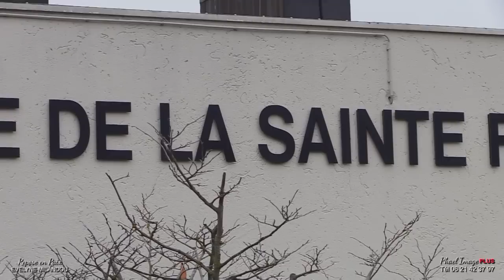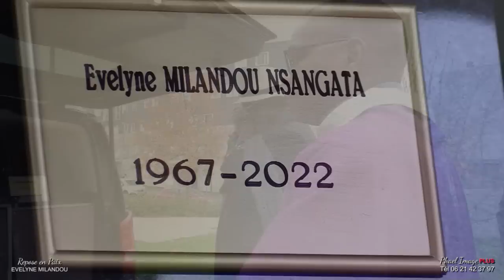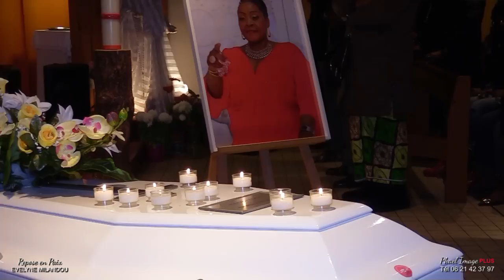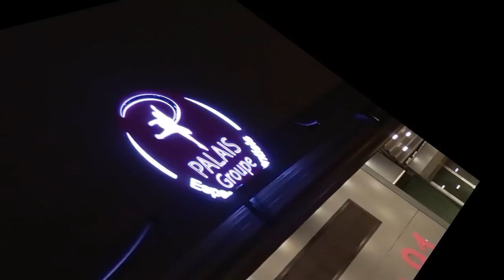IL ETAIT UNE FOIS EVELYNE MILANDOU LA MAO UNE DAME AU GRAND COEUR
IL ETAIT UNE FOIS EVELYNE MILANDOU LA MAO UNE DAME AU GRAND COEUR RÉALISATION PHAEL IMAGE PLUS Tél 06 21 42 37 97